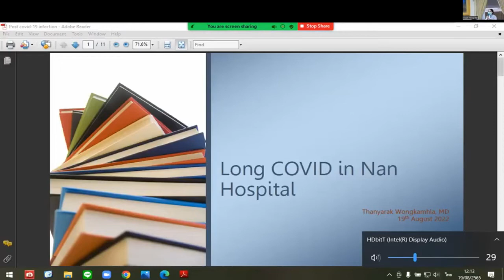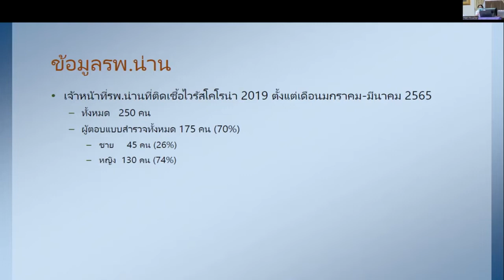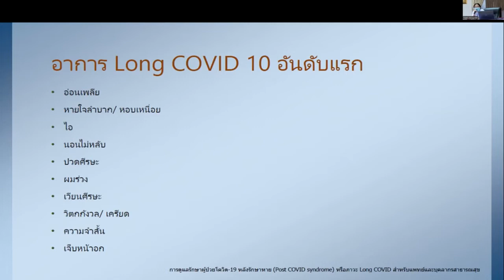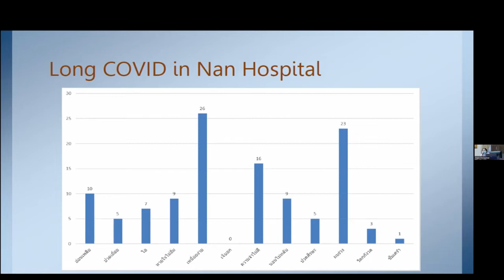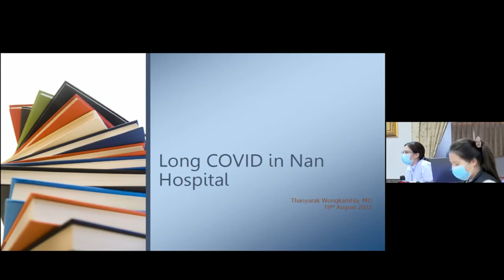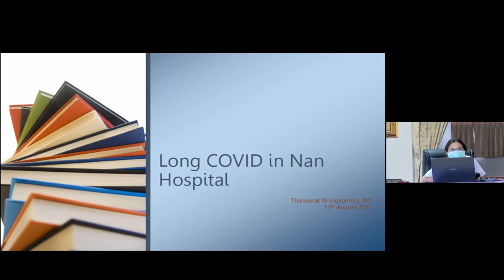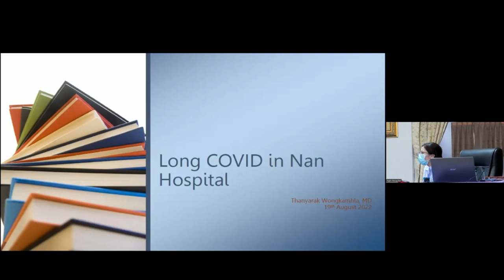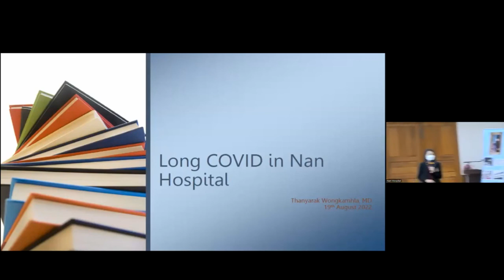ประชุมวิชาการสัญจร แลกเปลี่ยนประสบการณ์ กรณีศึกษา จากรพ.น่าน พญ.ธัญญาลักษณ์ วงศ์คำหล้า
การประชุมวิชาการสัญจร เฉลิมพระเกียรติสมเด็จพระนางเจ้าสิริกิติ์ พระบรมราชินีนาถ พระบรมราชชนนีพันปีหลวง
เนื่องในโอกาสมหามงคล เฉลิมพระชนมพรรษา 90 พรรษา 12 สิงหาคม 2565 โดยสมาคมแพทย์สตรีแห่งประเทศไทย ในพระบรมราชินูปถัมภ์ ร่วมกับ รพ.น่าน